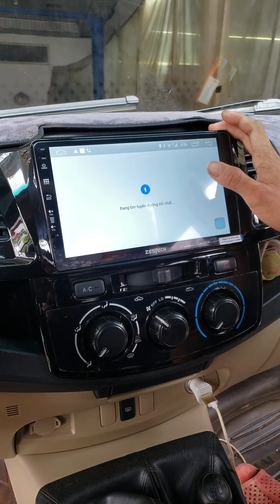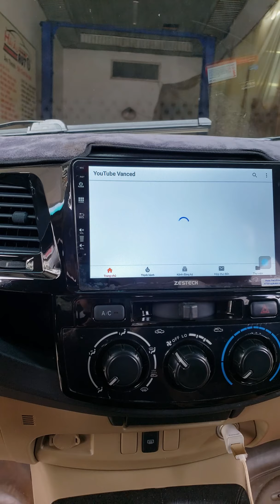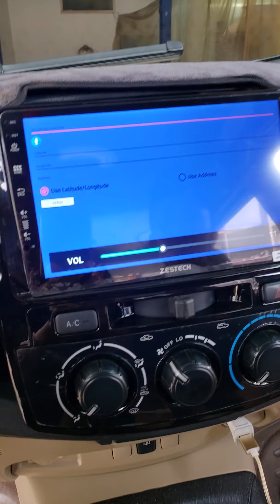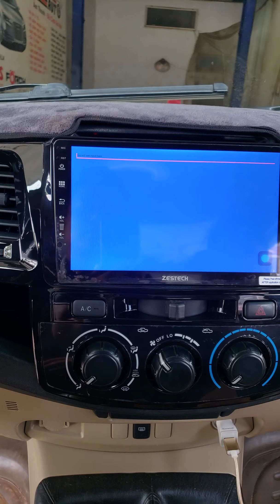Hilux Vigo Lên Màn Hình Cỡ Lớn Zesetech Z500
🚘Toyota Hilux 2014 lên màn hình lớn Android Zestech Z500
💥Tặng ngay cam hành trình
💥Sim 4G
💥Thẻ nhớ Sd 16G
🥇Bảo hành 2 năm Toàn Quốc
Đại lý Chinh Hãng Độc Quyền Thương Hiệu Zestech

🏰Nội Thất HẢI ÂU AUTO
435 Hùng Vương Pleiku Gia Lai